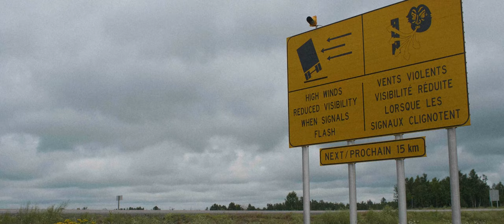Badge Epoch "Consensus Reality" (Official Video)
Shot & Cut by Alex Kingsmill
Post Production Services by Beyond Wonderland Films
Special Thanks to Joelle Levesque, Wayne Flowers, and all the Fruits, Veggies, Bugs & Animals who graciously posed for our cameras.

This project is funded in part by FACTOR, the Government of Canada and Canada’s private radio broadcasters. Ce projet est financé en partie par FACTOR, le gouvernement du Canada et les radiodiffuseurs privés du Canada.